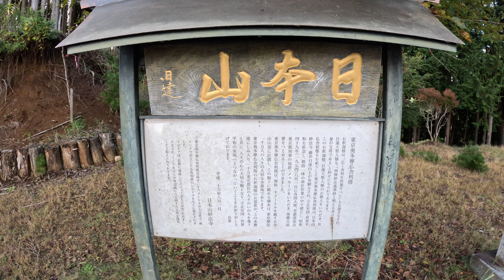奥多摩の低山大寺山と鹿倉山 Mt. Otera and Mt. Shisigura at Okutama area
奥多摩の低山大寺山と鹿倉山の一人称動画です。陣屋から急登を登り、大寺山までに一部痩せ尾根あり、ちょっとスリルあります。気をつけて通過すれば難はありません。大寺山山頂は昭和の美濃部都知事の時代に建った仏舎利塔があります。その先は樹林帯の中をサクサクと。鹿倉山の手前で林道が出て来ます。大丹波峠からマリコ橋までの沢筋のルートは通行止めが解除になっていました。ただ、一部渡渉しながら沢を歩きます。小さい沢で、気をつければ濡れることはありません。
You can enjoy this movie as if you walk in the trees going through thin ridge with thrill, walking down small stream finding route.